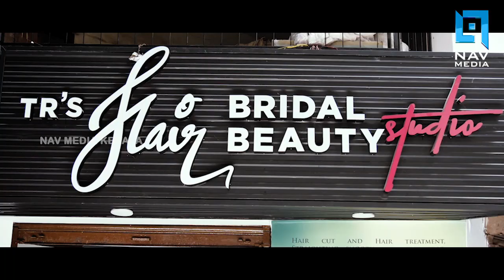ശോഭാ സുരേന്ദ്രനെ ബിജെപി ഒതുക്കുന്നോ?